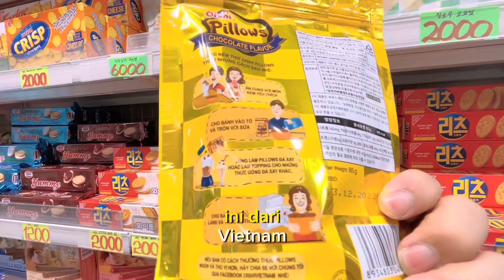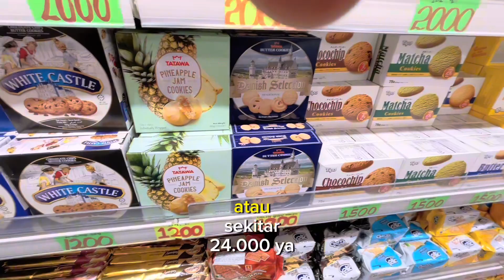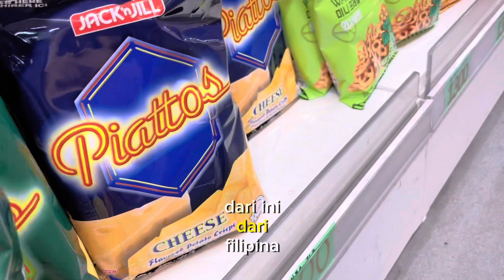Cari indomie dan jajanan korea